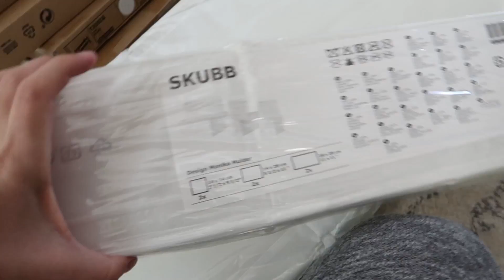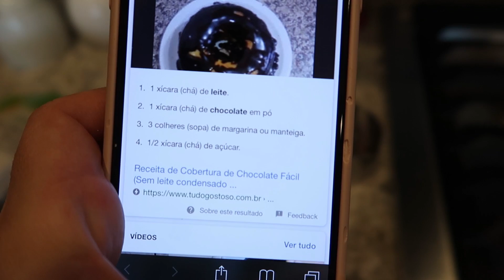AJUDANTES DE CASA E COZINHA - FLÁVIA CALINA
Oi pesssoal!!!
Quem topa mais uma organização da casa com a gente!?

No vídeo de hoje fomos comprar alguns móveis e demos início a mais uma etapa na casa nova.

Super beijo ❤️

Link para adquirir meu livro “Agora Que Sou Mãe”:
Nosso jogo: As Aventuras da BabyV

Olá!! Caso não me conheça eu sou Flavia Calina. Comecei no youtube em 2009 enquanto passava por um processo de infertilidade. O que antes era um hobby, se tornou minha profissão. E é com toda responsabilidade que atualmente continuo produzindo conteúdo na internet.
Estudei muito sobre Educação Infantil, trabalhei na área e hoje tenho o objetivo de compartilhar o que já aprendi e vivenciei como professora e mãe com vocês, para que possamos proporcionar uma infância mais saudável, também de sentimentos, às nossas crianças.
Aqui no canal vocês vão me ver, principalmente, junto com minha família, composta por mim, pelo meu marido Ricardo e meus filhos Victoria e Henrique. Nossos dias são comuns, fazemos receitas fáceis para aprendermos juntos, aproveitamos as brincadeiras com slimes para explorar cores e texturas, fazemos experiências com massinhas diferentes para desenvolver várias habilidades, além de algumas viagens e passeios com a família e amigos.
Em resumo, o conteúdo aqui vai além da maternidade, divido um pouco da minha vida e da experiência com meus filhos na prática, além de todas essas sugestões de atividades principalmente ligadas ao desenvolvimento da criança.